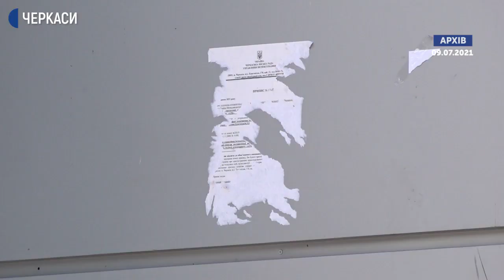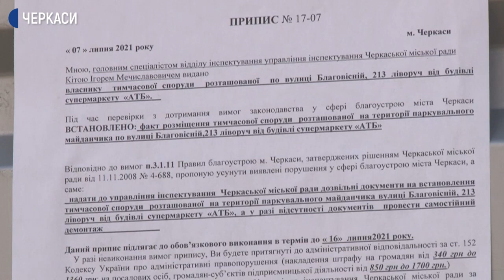У Черкасах демонтували МАФ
У Черкасах по вулиці Благовісній демонтували споруду, яку звели невідомі. Власника не встановили, а на території пролягають важливі комунікації. Попри заборону на розміщення МАФів в обласному центрі, такі приміщення для торгівлі та надання послуг продовжують з’являтися.